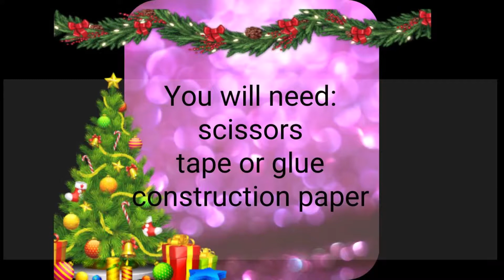Making a paper bow simple easy and fun! 𝔹𝕠𝕠𝕜𝕚𝕟𝕘𝕨𝕚𝕥𝕙𝔹𝕠𝕣𝕕𝕖𝕒𝕦𝕩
𝔹𝕠𝕠𝕜𝕚𝕟𝕘𝕨𝕚𝕥𝕙𝔹𝕠𝕣𝕕𝕖𝕒𝕦𝕩.com

Thanks for joining in on the fun of paper bow making! Super easy! Internet credits, but don't know from where! Apologies for the  lesser than great quality!

Grab some construction paper, scissors, tape or glue  and make these simple crafty bows for the holiday gifts or any other celebration that needs a special touch! Try this with wide cloth ribbons! Add ornamental pretties for a unique personal touch!

If you love stories or want to practice reading English, you will want to follow this channel. Join me reading about Stink and his adventures.  Sympathize with him as his sister is relentless in picking on him for being shorter. He finds a happy place with a sweet classmate.
English as a second language if fun to learn when you get lost in the fun stories found here on my channel.

Find my meeting times and packages available at

 BookinwithBordeaux.com
On Instagram, Facebook  (Bookingwithbordeaux)
follow along on these platforms!

Reading Club: Stink, The Incredible Shrinking Kid Ch 7

Join me for the next book in this series
Stink and the Incredible Super-Galactic Jawbreaker